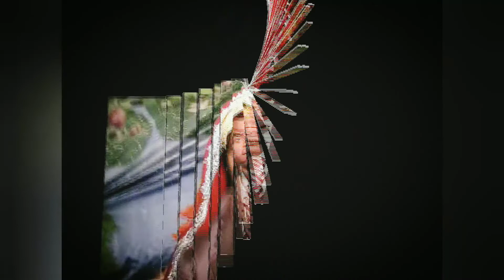मेरी शादी में आना बहुत मजा आने वाला है। don't miss#trending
यूट्यूब पे पहली मेरी शादी पहली बार। aapko achha lagega.